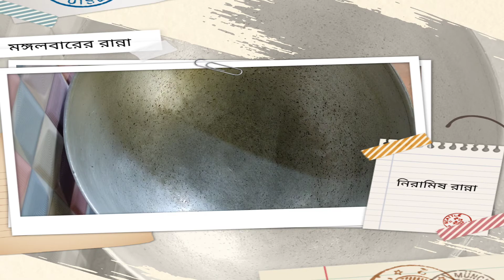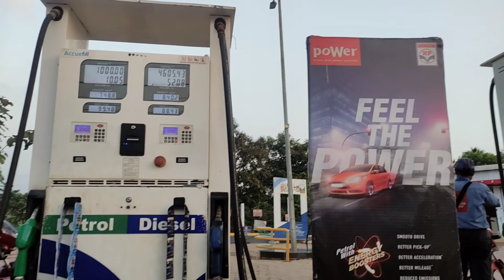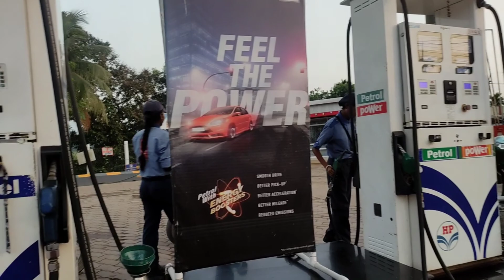Mix Vlog|| ASMR || বন্ধু করলো চ্যানেল প্রমোশন😀 || মঙ্গলবারের নিরামিষ রান্না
মঙ্গলবারে কি রান্না করলাম , বন্ধু করলো চ্যানেল প্রমোট, কোথায় নিমন্ত্রণ খেতে গেলাম , এই সব নিয়ে পাঁচমিশালি vlog।

Hey there!! seems you are new to my channel 😍 , a warm welcome from our end to you 😍😍 , please visit my channel to watch more videos like this, Vlogs , DIYs and what not!! you will definitely like it ❤️.